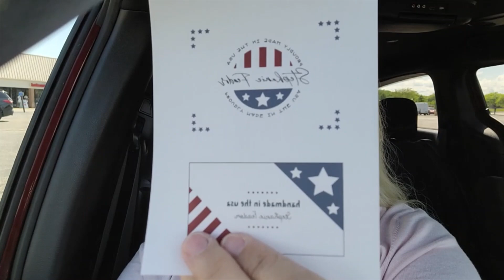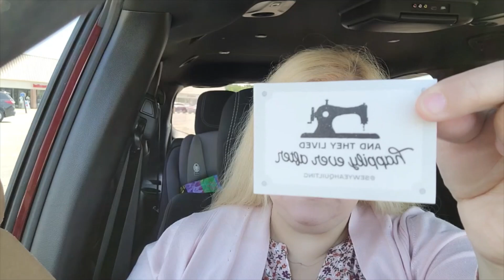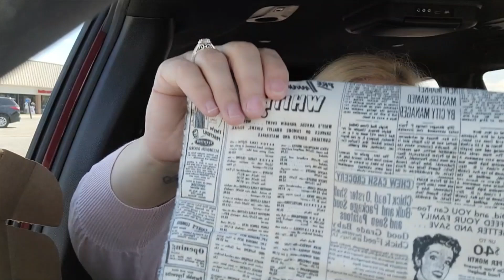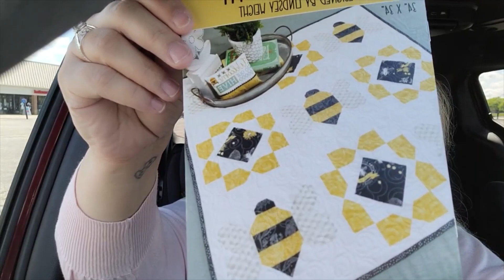Happy Mail, Saturday Schedule, and Unboxings! Oh, my!!!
Today I am giving you a little peek into my day...and into my messy car, LOL! Life of a mother, right? Also unboxing my Sew Yeah May Basics Box, my Sweetwater Label Co package, and the Cottage Box from Primrose Cottage Quilts. Links to all of these can be found below. Thanks so much for coming by and sharing the day with me!

Primrose Cottage Quilts (sold out, but check out their shop below!)

Stephanie's Supply Shop